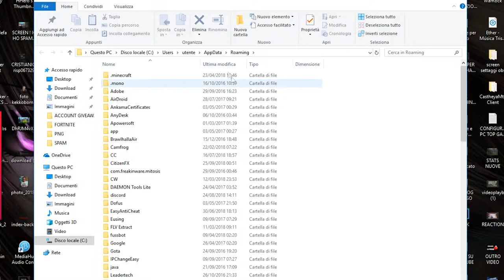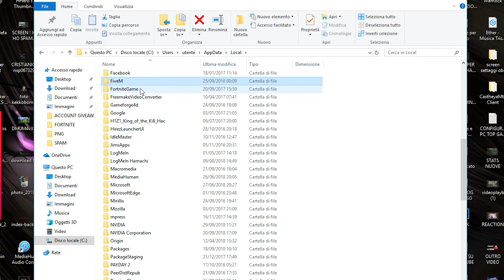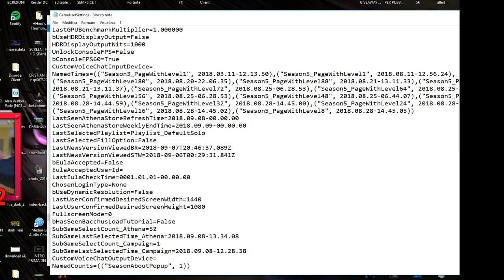COME IMPOSTARE IL 4:3 SU FORTNITE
💧 ☞ → Social ← ☜ 💧